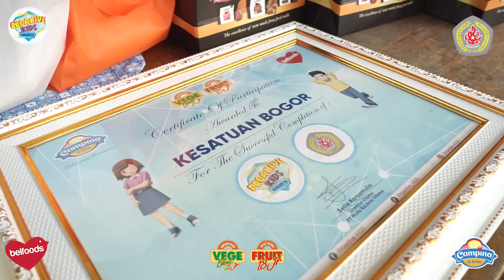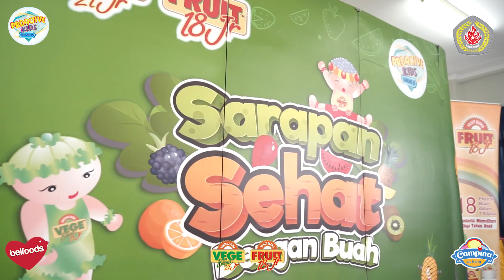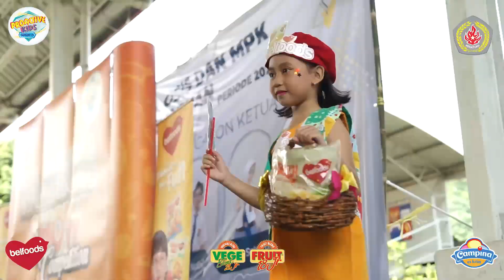SDS Kesatuan - 27 Februari 2024 ( BOGOR )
Holaa, Kids! Kita datang ke SDS Kesatuan Bogor nih! Proactive KIDS season 15 hadir untuk menyaksikan bakat anak-anak sekolah yang hebat dan patut untuk dipertunjukan, mereka berkompetisi dengan sehat dan baik, hingga beberapa dari mereka pemenang yang lanjut ke tahap grand final! Tepuk tangan apresiasi untuk mereka semua!

Ini dia para pemenang MODERN DANCE di SDS Kesatuan Bogor
Juara 1: Jacqueline, Kalila, Abel
Juara 2: Anindya, Ryuka, Nadia
Juara 3: Keisha, Deandra, Shakilla

Ini dia para pemenang FASHION SHOW di SDS Kesatuan Bogor
Juara 1: Diandra Facheera L.
Juara 2: Felicia Paramitha
Juara 3: Jesslyn @avii4uraa

Ini dia para pemenang SARAPAN SEHAT di SDS Kesatuan Bogor
Juara 1: Floreta & Ibu Farah
Juara 2: Clarine & Ibu EVelyn
Juara 3: Delvin & Ibu Nadia

Congratulations, kids! See you on the grand final!